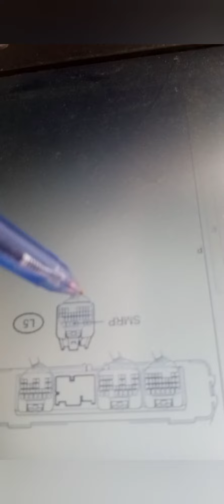HV battery junction block and relay wiring connection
Precharge relay wiring connection battery current sensor wiring connection